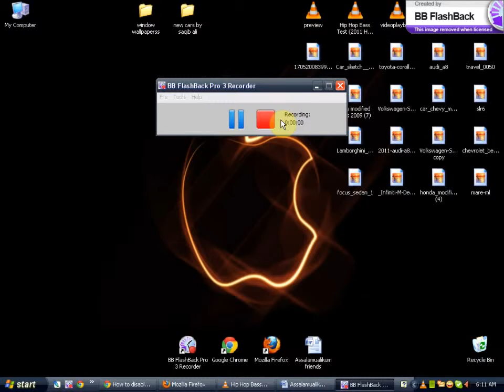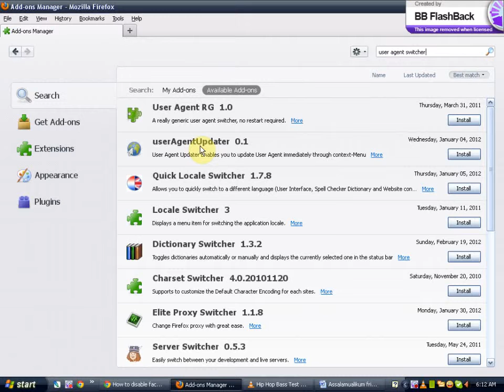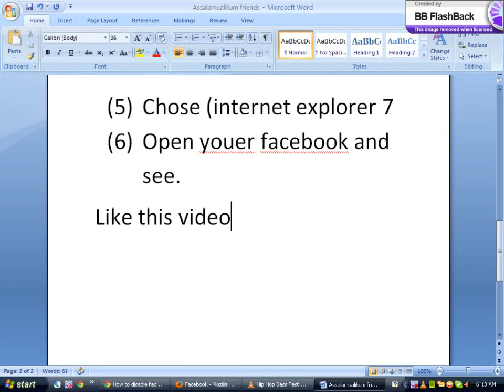how to add lighting in pictures by saqib ali